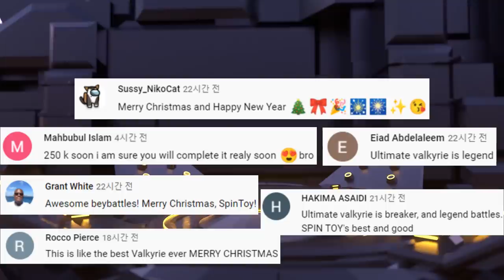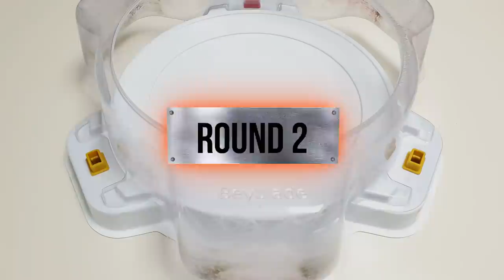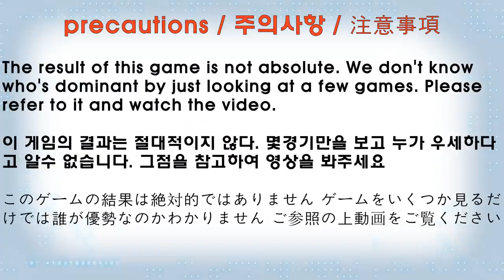Beyblade Burst DB 【ALL Valkyrie VS ALL Spriggan】 Relay battle 베이블레이드 버스트 다이너마이트 DB / ベイブレードバーストDB